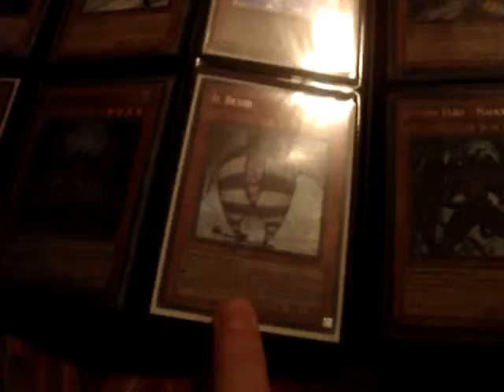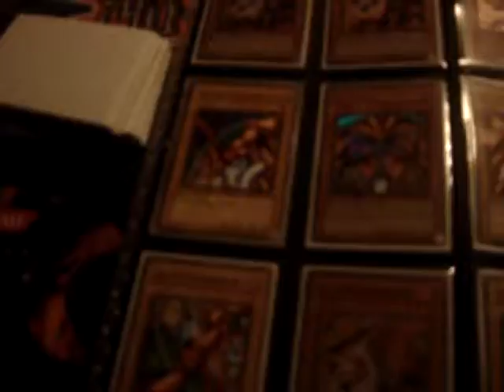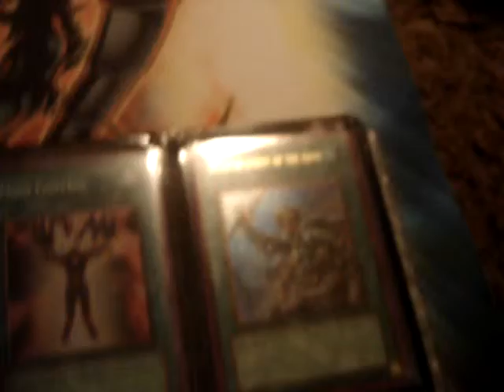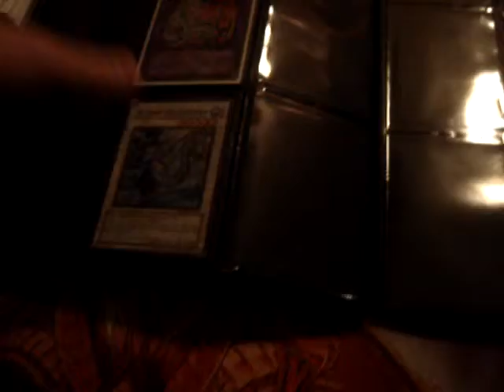Trade Binder update 1/30/10